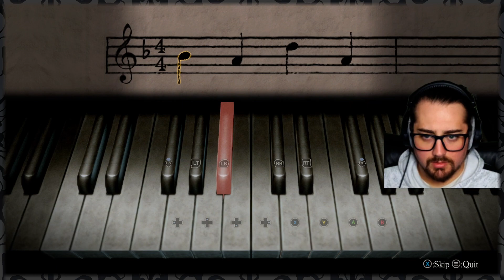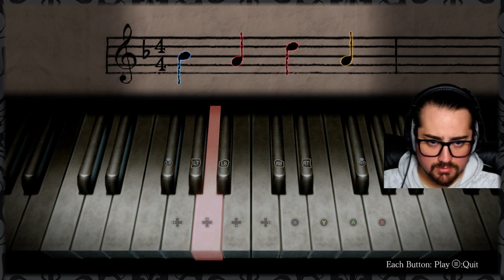PIANO TIME - Fatal Frame Lunar Eclipse Playthrough Ep.08